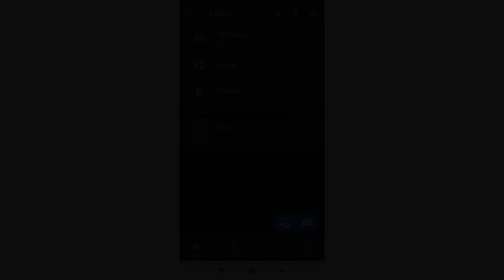lightroom presets editing video 2021